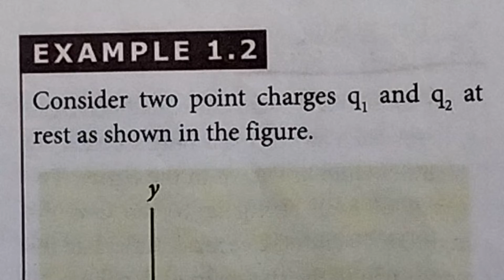XII English Medium Electrostatics - Exercise - 1.2 (Part 11)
"Known is a drop and unknown is an ocean"

Every student is different and everyone's requirement is also different.

This is an effort made to make Physics easy.

Link for the tenth video...

This video is about XII English Medium Electrostatics - Exercise - 1.2 (Part 11)